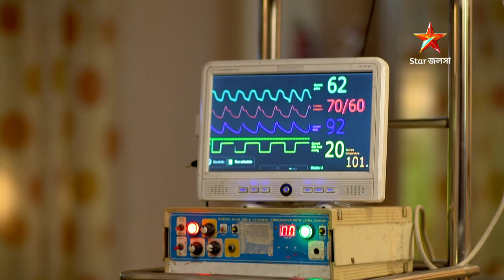Episode 165 | Part 2 | ভালোবাসার রঙ বদল | দেখুন সাহেবের চিঠি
ভালোবাসার রঙ বদল।
দেখুন সাহেবেরচিঠি । সোম - রবি 6:30 PM